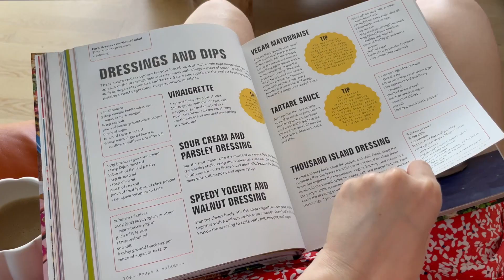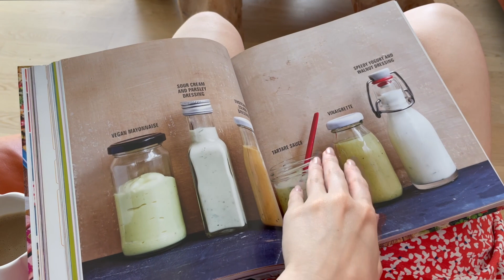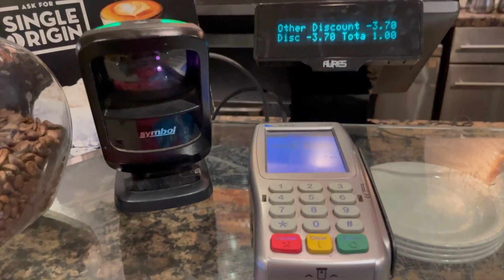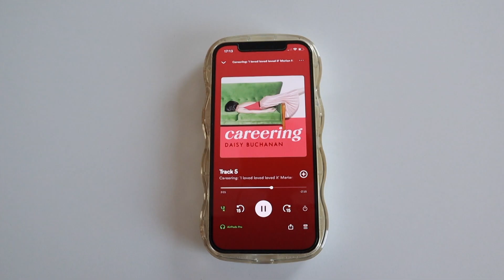Sunday scaries and starting therapy again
Hi friends, welcome to vlogtober day 7 and 8 (weekend edition). Today I'm talking about Sunday scaries, starting therapy and feeling a little bit done with the heat in the UK, but still wanting to make the most it before winter sets in.

Love,
Ain x

00:00 Intro
00:59 Plans for the day
03:45 Running errands in Richmond + chill evening
05:18 Sunday scaries and therapy
08:07 Sunday reset and cooking

The things I love 💕

CAMERA GEAR USED:
○ My Camera
○ Ring Light
○ External drive
○ Vlogging Tripod